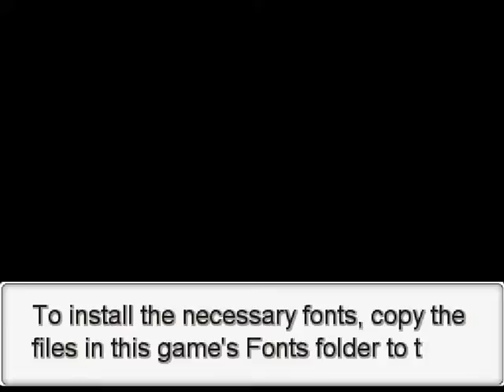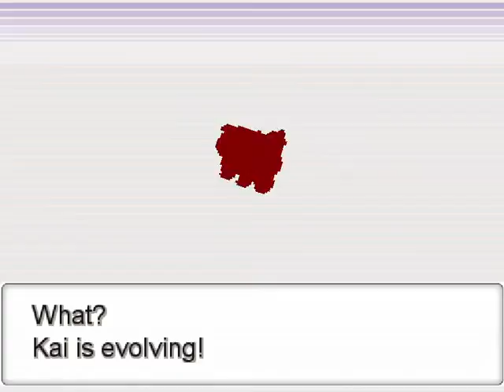Pokemon Insurgence Footage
Just some footage taken from Pokemon Insurgence.